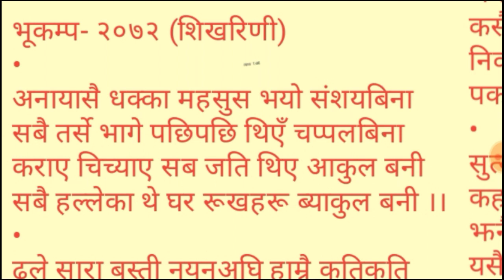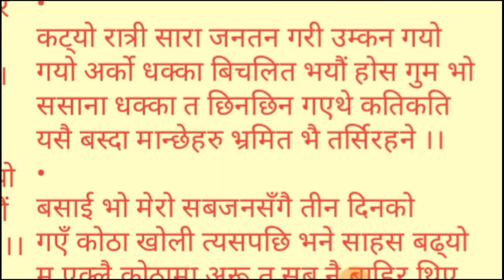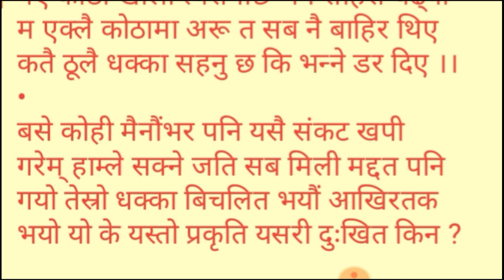भूकम्प -२०७२ को अनुभव कविताबाट, शिखरिणी छन्द, कवि ऋषिराम पाण्डेय, स्वर कवि स्वयंकै